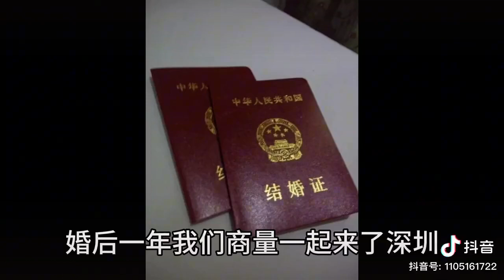深圳工程师，上班14个小时，还被领导批评是「早退」！